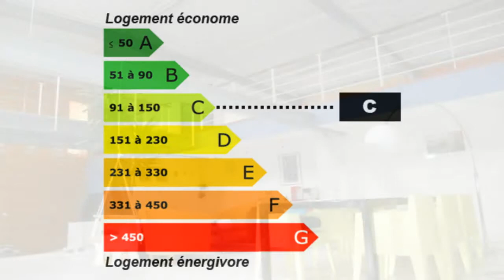Eschau Appartement Garage Terrasse Accessible aux fauteuils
France Achat / Vente Appartement Eschau Accessible aux fauteuils roulants Spacieux Garage Terrasse Appartement Surface habitable 305 - Chambres à coucher 3 - Chambres 5 - Bureau Cuisine Salle de séjour Salle de bain LOFT - DPE 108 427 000,00 € Appartement Exclusive Bas-Rhin Alsace 67114 La Bastide .